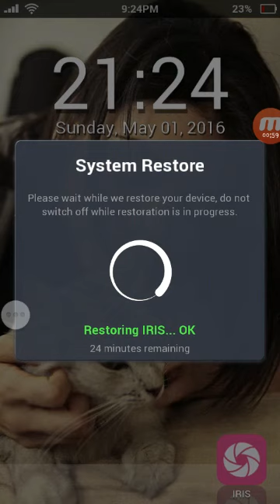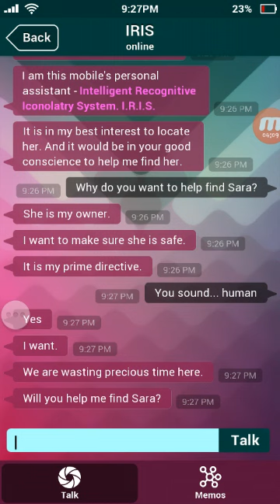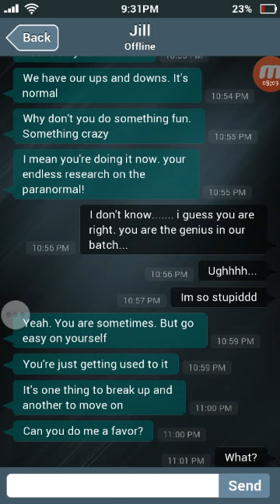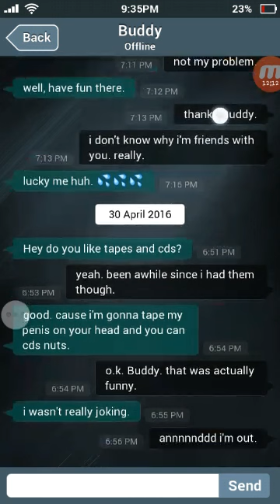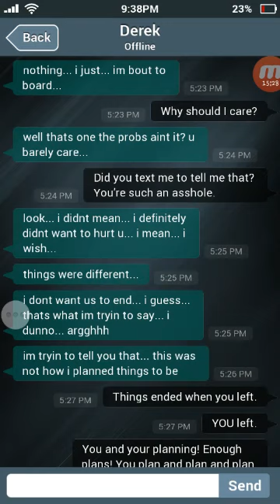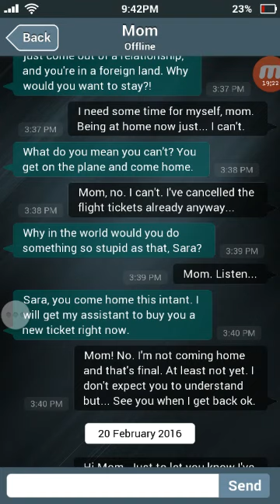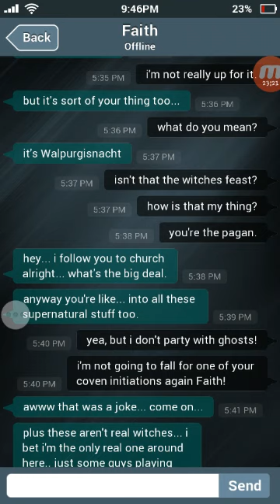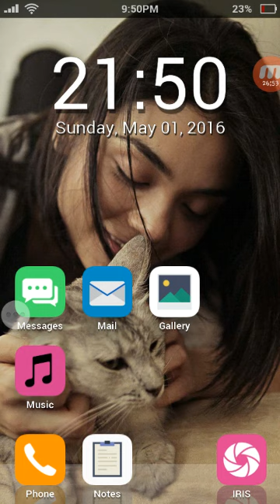THAT WAS SCARY! Ep: 1 :sim:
Okay the first part was pretty scary but when I got more into it was pretty fun actually so yeah